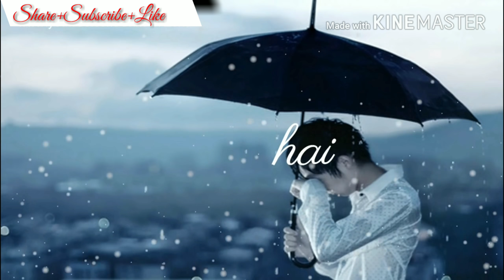Bhula dena muja😭||sad love story||whatsapp status video